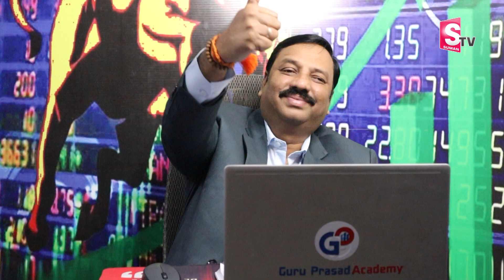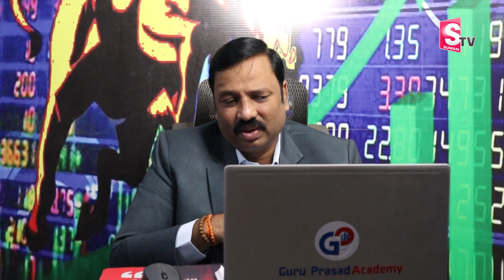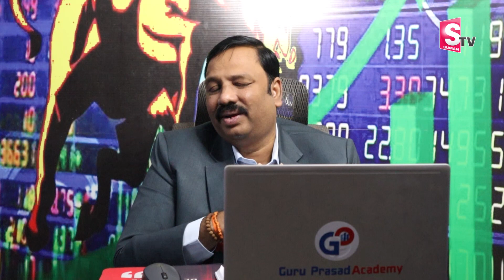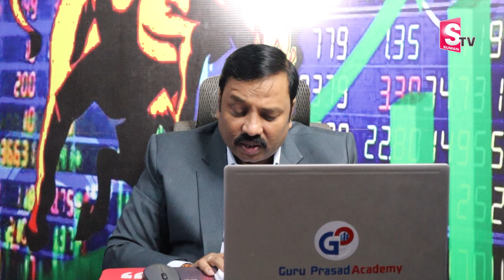Guru Prasad - Stocks To Buy Now | Stock Market Today stockmarket sharemarket | SumanTV Money